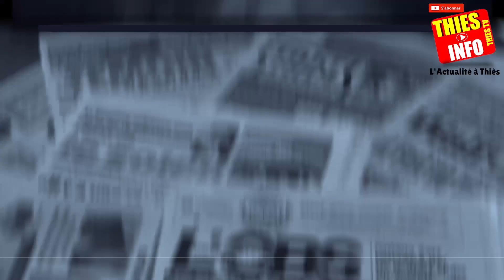Décoloniser l'Energie de l'Afrique